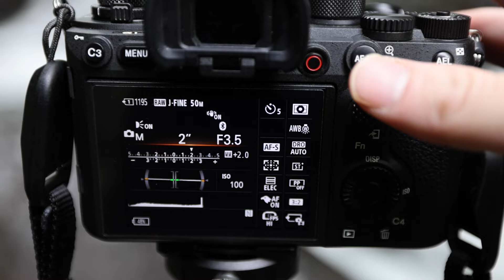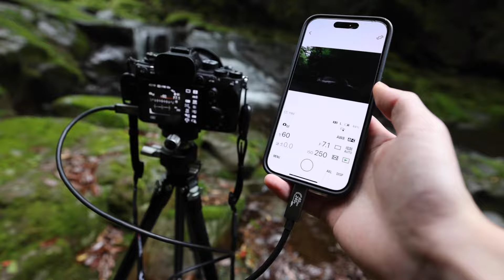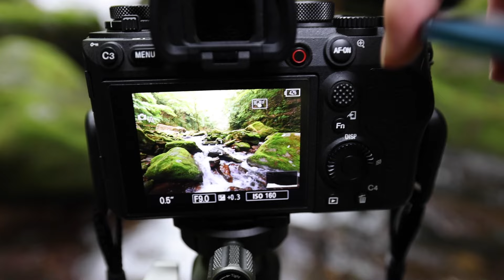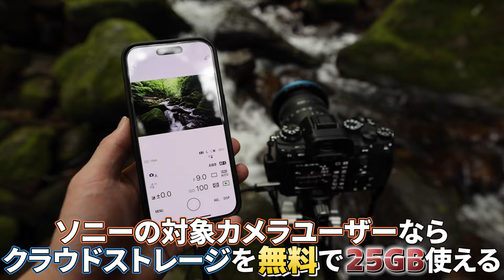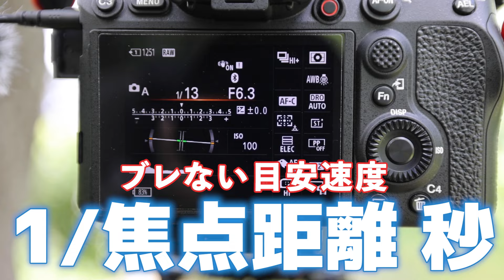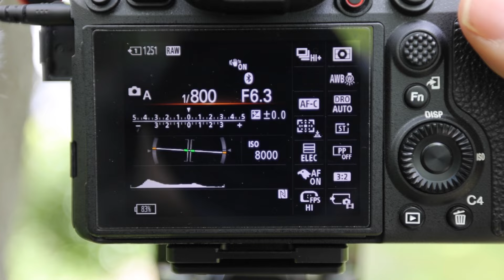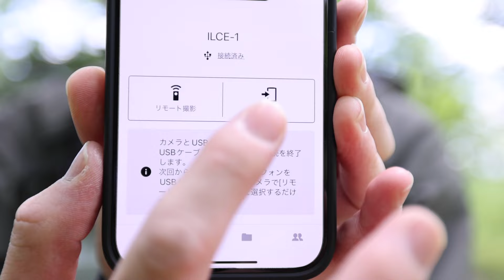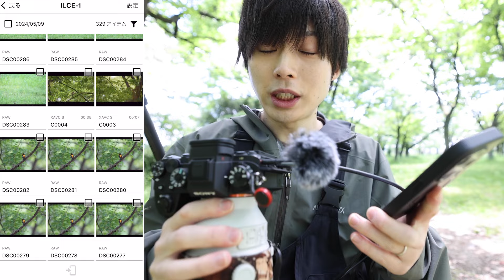α:Creators’ App:レビュー動画 by ゆ～とび氏【ソニー公式】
ゆ～とび氏によるCreators' Appレビュー動画

▼Creators' Appとは？

【ソニーのYouTubeチャンネル】